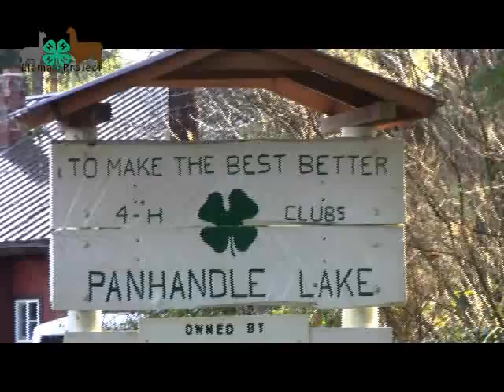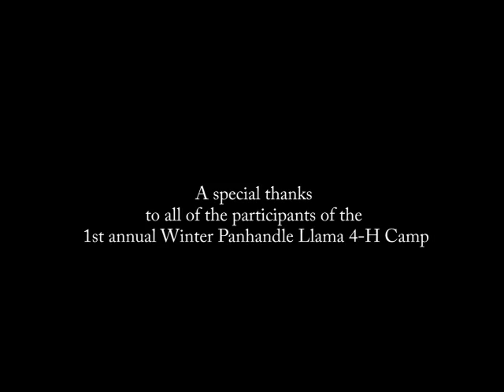Join Llama 4-H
A special thanks to all of the participants of the first annual Winter Panhandle 4-H Llama Camp!

Song: Home by Phillip Phillips